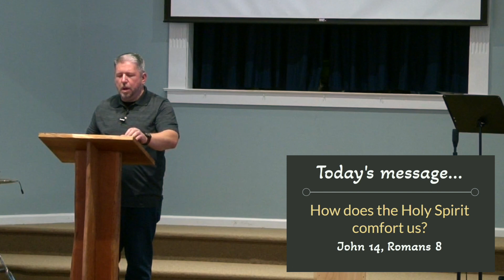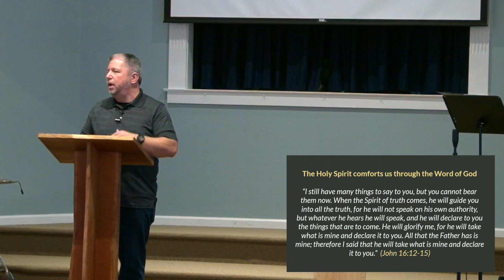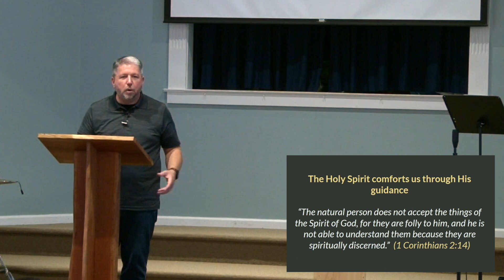How does the Holy Spirit comfort us? - John 14, Romans 8